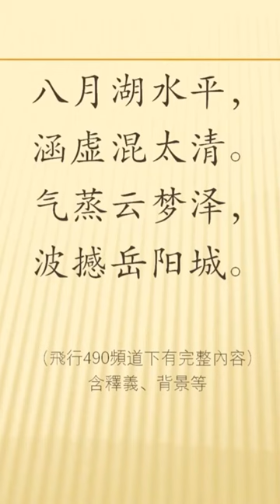全唐诗卷160 5 望洞庭湖，赠张丞相 孟浩然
孟浩然（689—740），唐代诗人。本名浩，字浩然。襄州襄阳人（今湖北襄阳人），世称孟襄阳。因他未曾入仕，又被称为孟山人。早年有志用世，在仕途困顿、痛苦失望后，尚能自重，不媚俗世，以隐士终身。曾隐居鹿门山，著诗二百余首。年四十，游长安，应进士不第。曾在太学赋诗，名动公卿，一座倾服，为之搁笔。后为荆州从事，患疽卒。曾游历东南各地。诗与另一位山水田园诗人王维并称“王孟”。其诗清淡，长于写景，多反映山水田园和隐逸、行旅等内容，绝大部分为五言短篇，在艺术上有独特的造诣。有《孟浩然集》三卷，今编诗二卷。